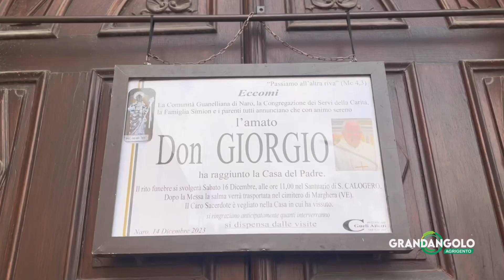I funerali di Don Giorgio Simion a Naro